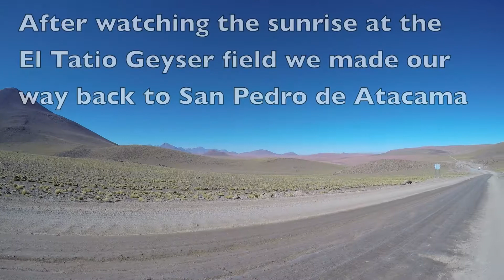Driving back from El Tatio Geysers via Vado Putana and Machuca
Spectacular drive back to San Pedro de Atacama after visiting the El Tatio Geysers. We visited Vado Putana and Machuca as well as the Escalera canyon of the Puritama river.